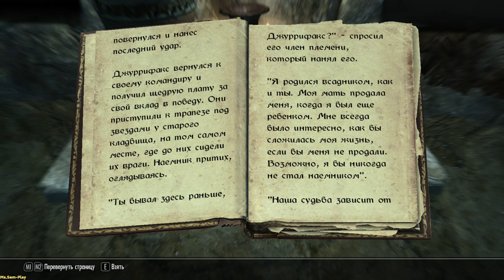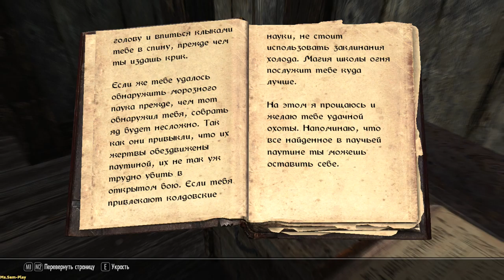TES V: Skyrim ► White bottle(Белый флакон) №30